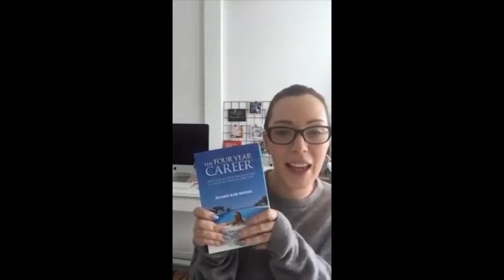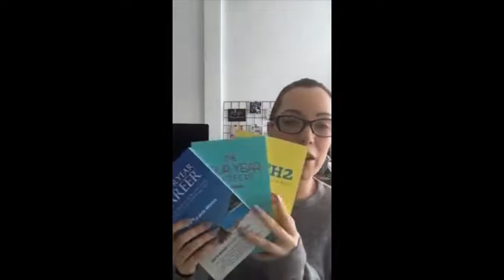Sinead Kavanagh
Watch the amazing Sinead Kavanagh from Juice Plus+ talk The Four Year Career® and Mach2.

Dont miss her captivating interview on Richard's Network Marketing Heroes podcast.